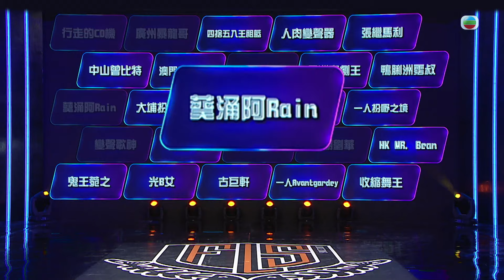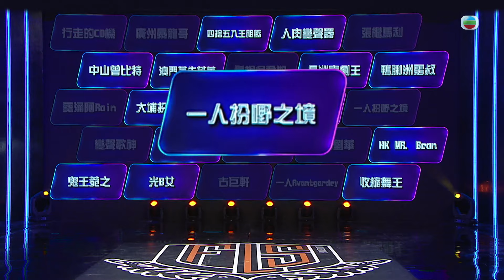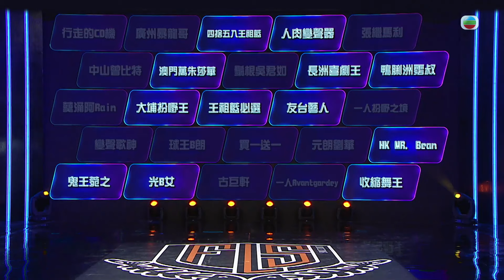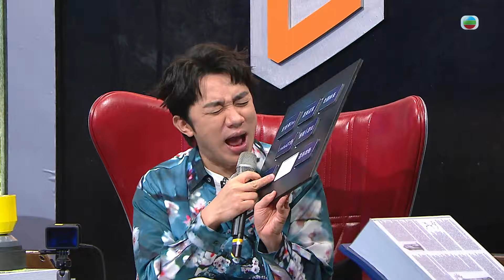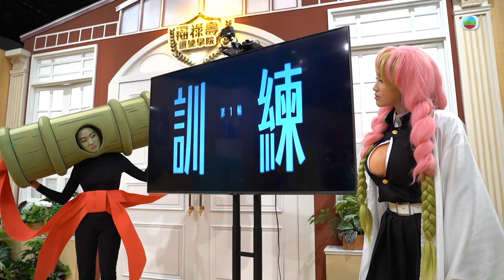TVB綜藝 | 福祿壽訓練學院 02/12 | 海選下半場— 導師搶人 | 阮兆祥、王祖藍、李思捷、陳懿德、郭珮文 | 粵語中字 | TVB 2024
TriStar Academy《福祿壽訓練學院》(主持:  阮兆祥、王祖藍、李思捷、陳懿德、郭珮文) 愛以「扮嘢」形式娛樂大眾的阮兆祥、王祖藍、李思捷，決意尋找扮嘢界的接班人。從全球海選突圍而出的多名參賽者，會一邊接受連串艱辛的訓練，一邊執行多項任務，同時復刻演出經典戲劇及舞台作品，淘汰制下力爭有得留低，並一步步踏上「扮嘢王」之路。節目以真人show形式，緊貼訓練過程，還會請來實力嘉賓同任導師。「福祿壽」三子帶領「扮工室助理」陳懿德、郭珮文，會與參賽者們一同演出「扮嘢」舞台，且看誰人能夠撐到畢業！